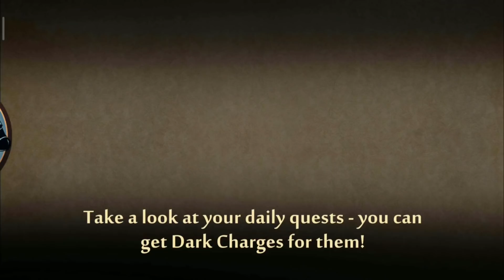Back with the amazing series | Shadow Fight 2 Season 2 | Part #1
Hey guys so on the request of you guys I am finally back with the Season 2 of Shadow Fight 2. And in this video, I've defeated all the 6 demons in Gates of Shadows, and also fought Lynx, Hermit & Butcher individually.

About Game:  Shadow Fight 2 is a role-playing fighting game developed by Nekki and the sequel to the 2011 Facebook fighting game Shadow Fight.